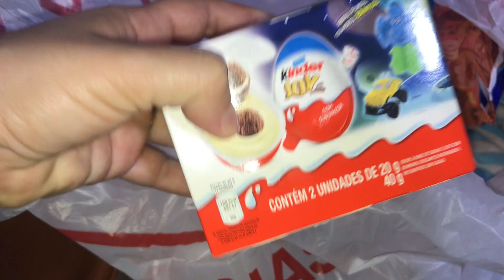ERA PRA SER UM VLOG LEGAL - LUTO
⚠️ RECADO IMPORTANTE ⚠️
✔Comente
 ✔ Compartilhe
____________________REDES SOCIAIS________________________
NOSSA LOJA PARCEIRA DO MAGALU, CLIQUE E FAÇA SUAS COMPRAS
100% SEGURO PRODUTOS VENDIDOS E ENTREGUES PELO MAGAZINE LUIZA
TUDO O QUE PROCURA VOCÊ ENCONTRA AQUI NA LOJA ONLINE CLUBE DA ALEGRIA PARCEIRA DO MAGALU.

Olá família, somos a Jaque, o Torre e o Arthurzinho e claro que todos a nossa volta inclusive você inscrito(a), moramos em Camaçari na Bahia, bem próximo a Salvador.